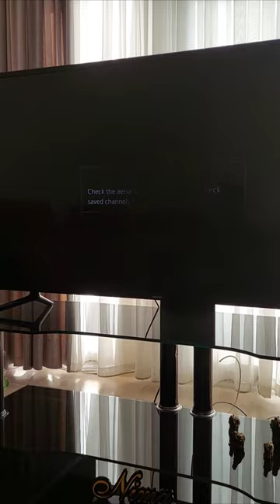Transform your TV: Insert the screw and tune in to all the channels in the world.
Warning: Have fun but always remember to be safe.

unique experience! This channel allows you to benefit from unique and inspiring content in various fields. 👍👍😍😍 By giving likes and comments to channel content, you can share your opinions and communicate with other channel members. These activities not only help us to improve the content you want, but also provide you with more interaction and direct communication with our channel community👍👍💌💌💌

Your companionship on this path is very valuable to us and we are waiting to meet you on the channel!💌💌👍👍

Tv#

Plastic welding#

Welding#

Welding plastic#

Repair#

How to#

Fix#

Broken plastic#99

An ingenious way to repair broken plastic#

how to repair plastic#15

ideas#

diy#

tips

howtomake#

plasticsuperglue#

Super glue#

Idea#

Super glue and baking soda#

plastic welding machine#1

welding plastic#

plastic welding kit#119

diy plastic welding#

plastic#

plastic repair welding#115

welding#

plastic welding tools#81

plastic repair#

plastic welder#122

Fix plastic crack#

DIY plastic welding#

Broken plastic repair#13

habby lobby#
crertive diy#
with hom materials#
Diy#
Plastic #
Wood working#,Creativity#
Inventer101#
Tipsunknow#
reuse#
творческий поделки#

रचनात्मक DIY#

Handicrafts invented decorations#
Crafts with hidden pet bottle tricks and with PVC pipes#
PVC crafts with PVC pipes#
crafts with pottery crafts#
Creation Holic#
Inova ou inoventa#
Creativo#

Signal booster#
antennatt#
Battery#
booster#